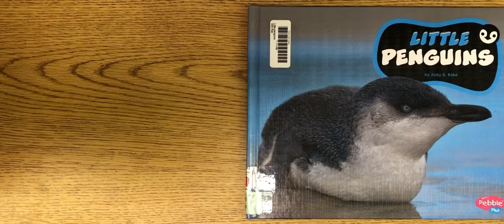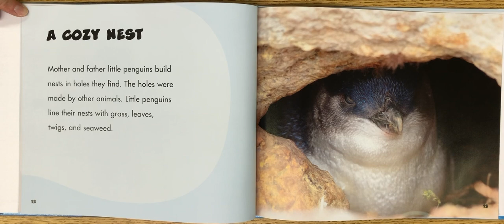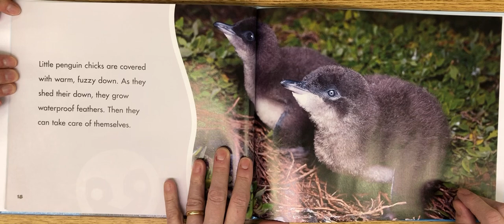Little Penguins by Jody S. Rake read aloud